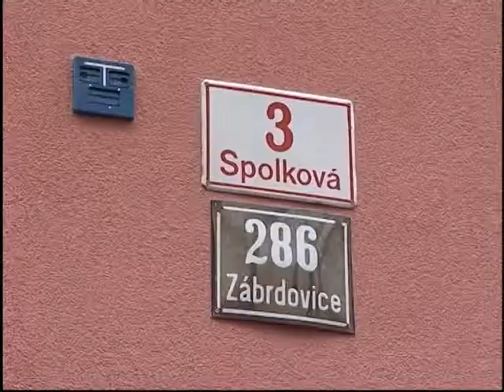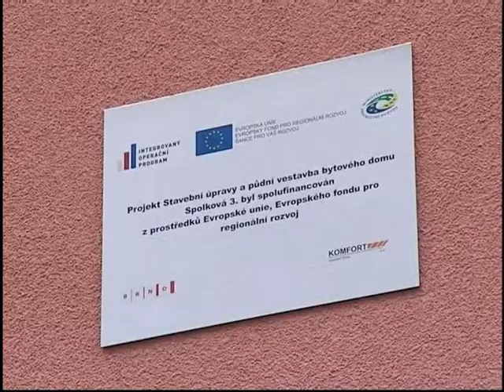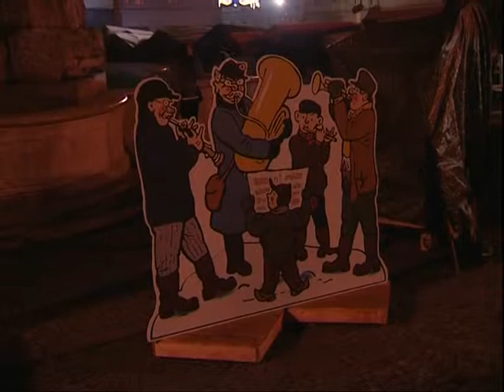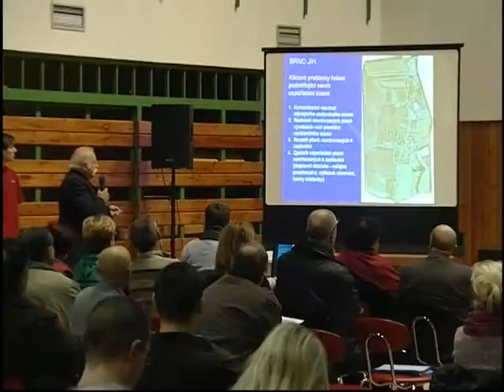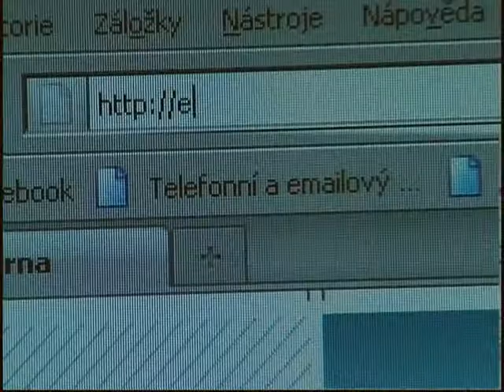Brněnské oko, vysílání 1. 12. 2011